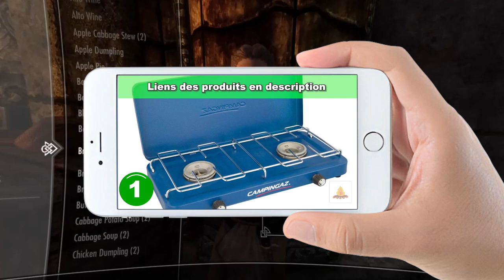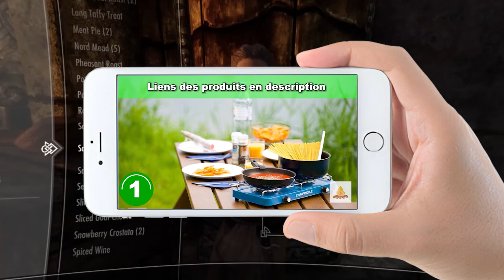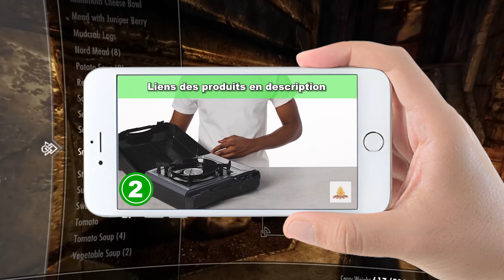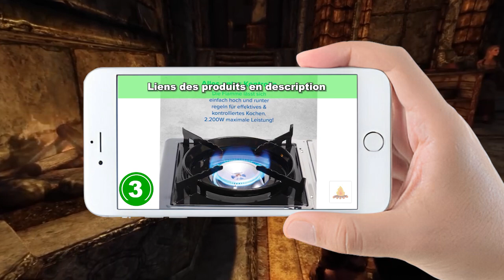équipement de survie : TOP 3 des meilleures cuisinières de camping à acheter en 2024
Les 3 meilleures cuisinières de camping à acheter en 2024 sont présentés dans cette vidéo !

💫 Produit 1 : Campingaz Base Camp Lid, Réchaud de Camping compact à Couvercle

💫 Produit 2 : Elfmonkey Réchaud de camping | Cuisinière à gaz avec mallette de transport

💫 Produit 3 : CAMPINGAZ Camp Bistro 3 Réchaud à Gaz